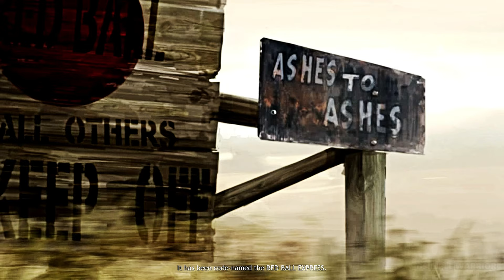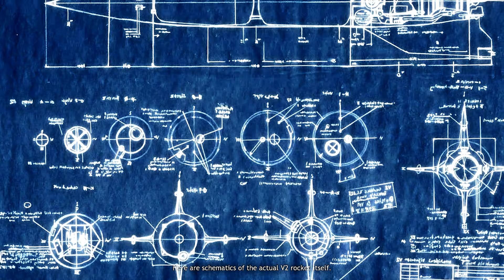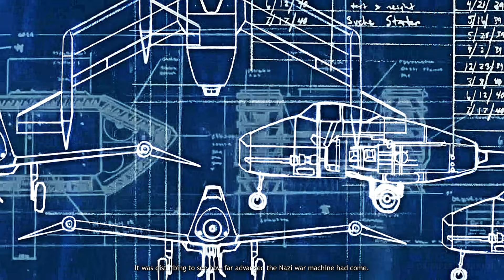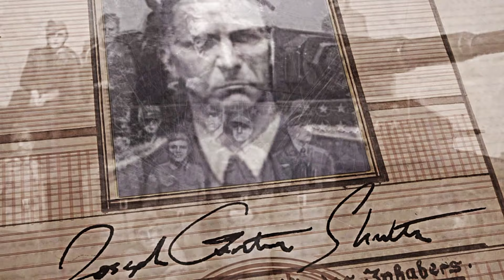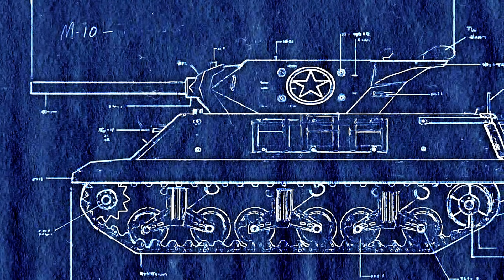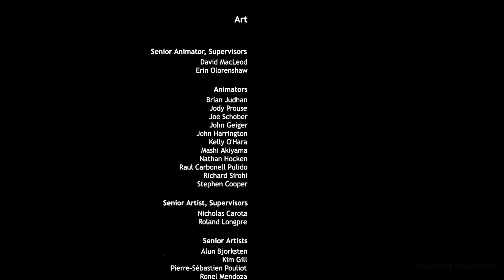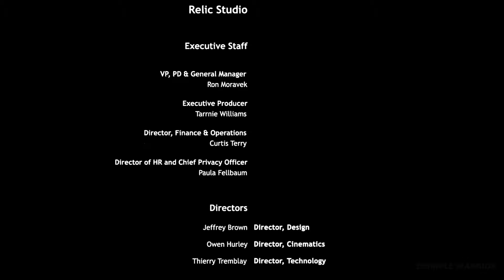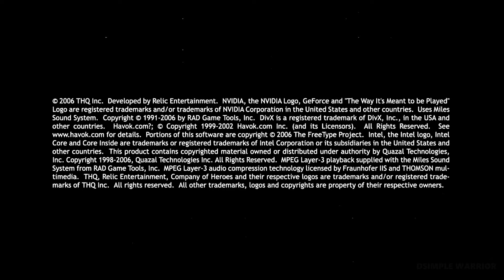Company of Heroes /Cutscenes/ PC 4K 60FPS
Title: Company of Heroes
Genre: Action, Strategy
Developer: Relic Entertainment
Publisher: SEGA
Release Date: 11 Sep, 2006